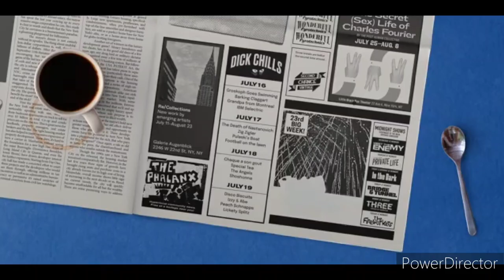Fake Empire Productions/PPI Releasing (2023)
From City In Fore.